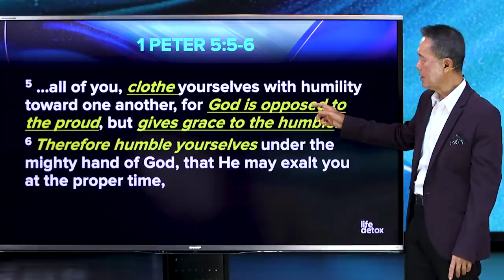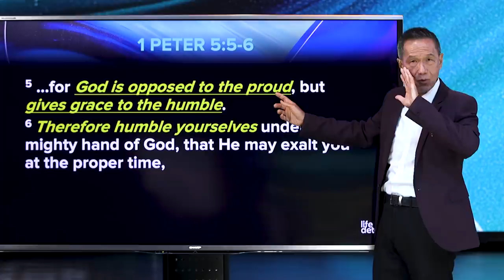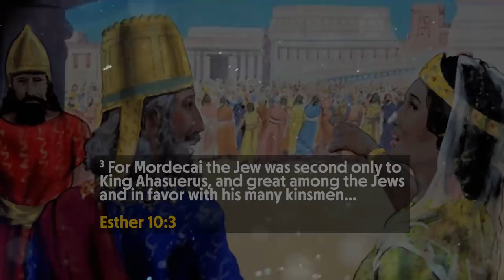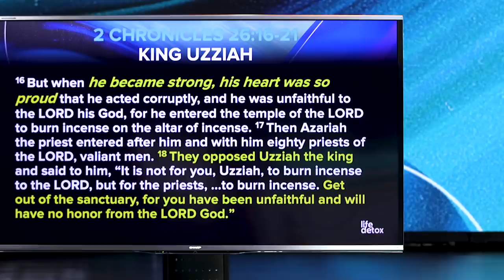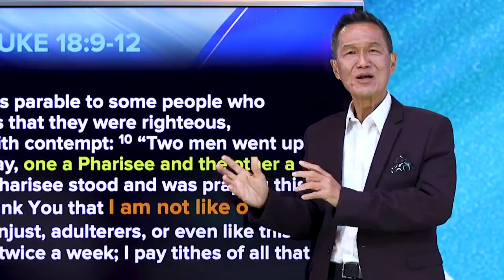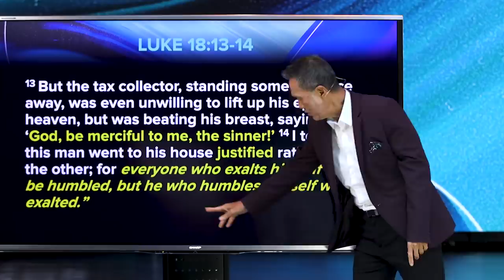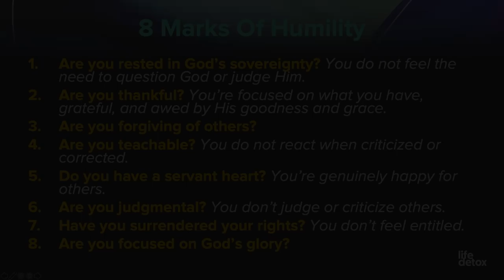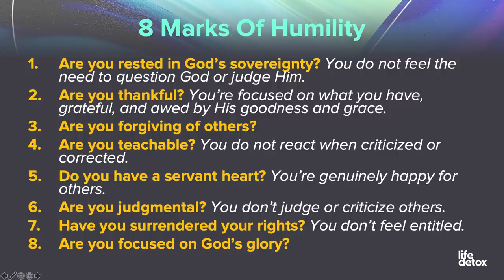Beware of Pride, Be Humble | Peter Tan-Chi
How can we confront the people in our lives who are blind to their own pride? In any situation, it can be frustrating to deal with someone who only looks out for themselves and refuses to listen to correction. How can we solve the problem of pride in others and even our own?

Series: Life Detox